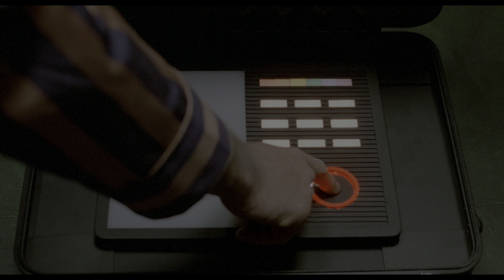The Dead Zone - Meeting Stillson | 4K HDR | High-Def Digest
Stephen King has been terrorizing audiences for decades and David Cronenberg delivered one of the best adaptations with The Dead Zone. Scream factory gives this horror/thriller classic a true fitting 4K UHD upgrade